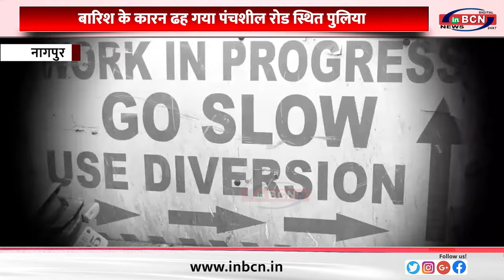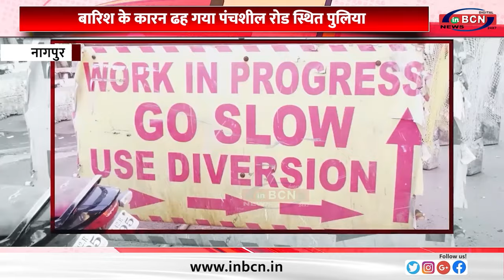बारिश के कारन ढह गया पंचशील रोड स्थित पुलिया ... INBCN NEWS